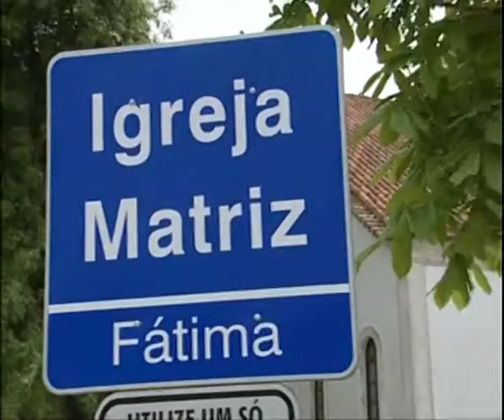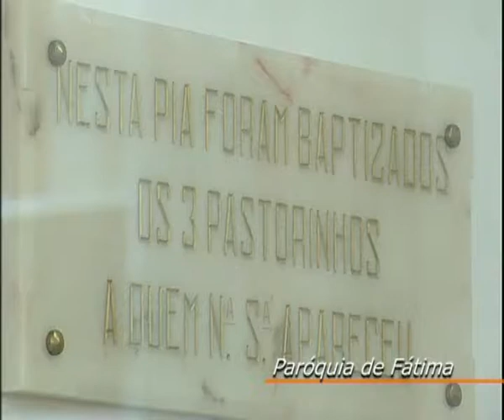2011 - Vigararia, Fátima, São Mamede, Santa Catarina da Serra e Atouguia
Filme sobre Vigararia, Fátima, São Mamede, Santa Catarina da Serra e Atouguia.